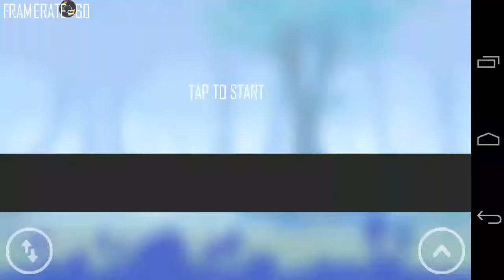Flyp - My Android Game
This is another android game that i have built last summer. Its objective being to jump over obstacles and flip the board if you think you can conquer you obstacle better that way

Frameworks used: libGDX
timetaken: 10 hours